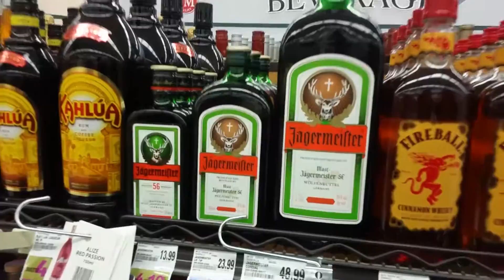holy crap, xmas is tomorrow #014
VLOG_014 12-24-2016